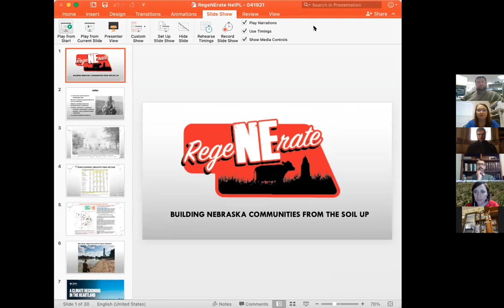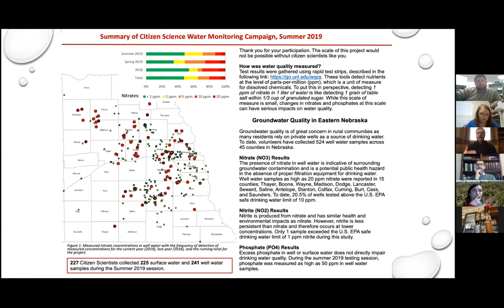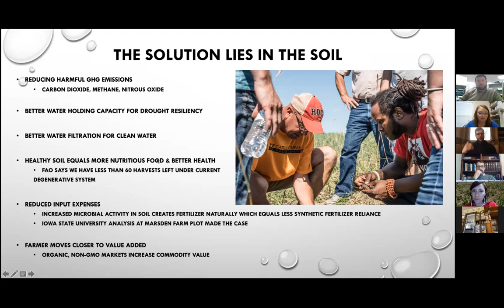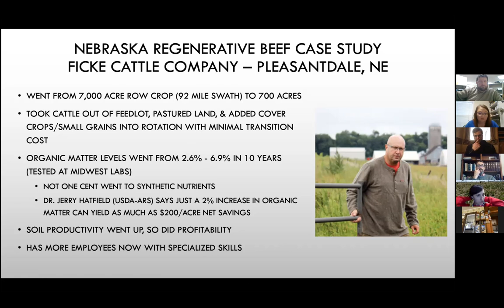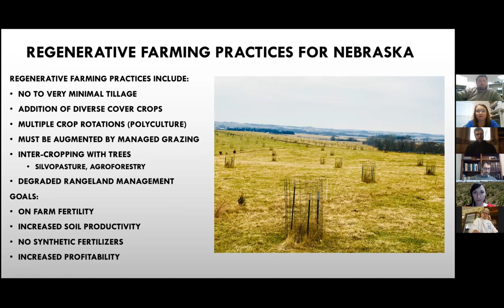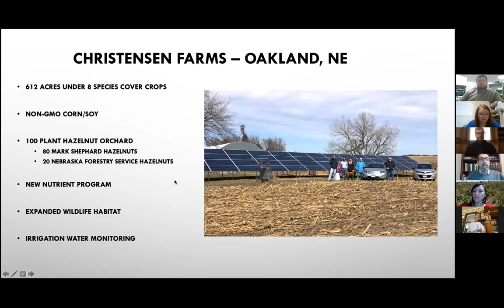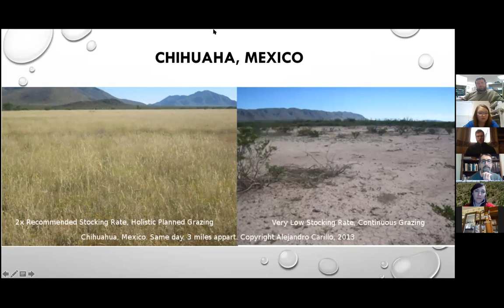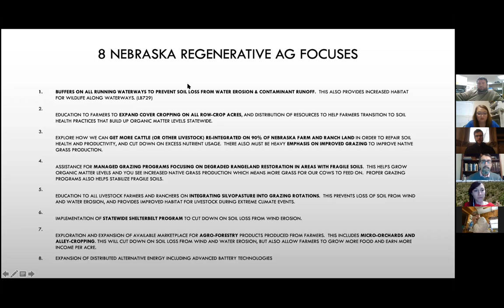Regenerative Farming Panel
A pane discussion on Regenerative Farming. Speakers include: Graham Christensen with GC Resolve and RegeNErate Nebraska, Andrea Basche a Soil and Water Sciences Professor with UNL, Churck Porter a Soil Conservation Technician with NRCS, and Ruth Chantry with Common Good Farms.